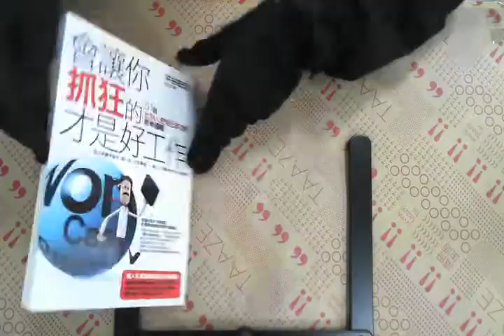TAAZE｜會讓你抓狂的才是好工作：51則比別人 ... 二手書書況 9789866822933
TAAZE｜讀冊生活網路書店「會讓你抓狂的才是好工作：51則比別人更接近成功的思考邏輯」，找二手書請至